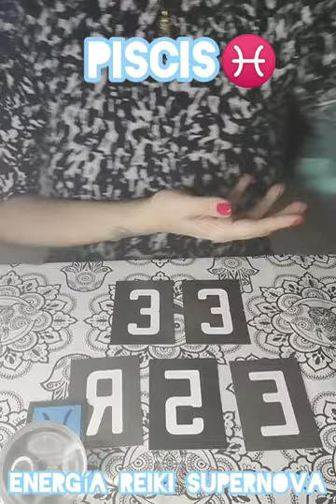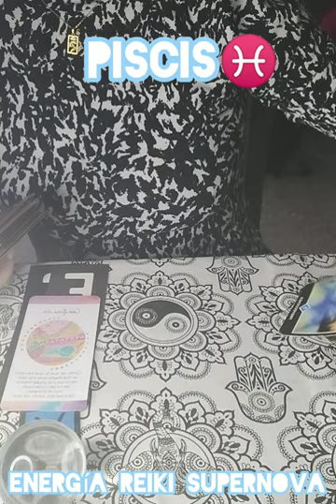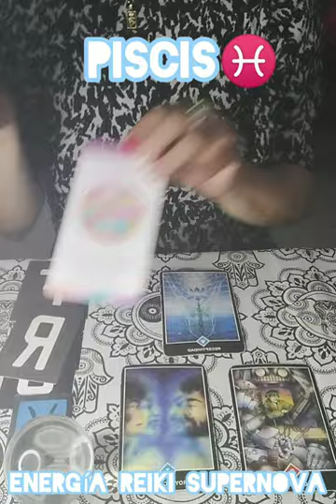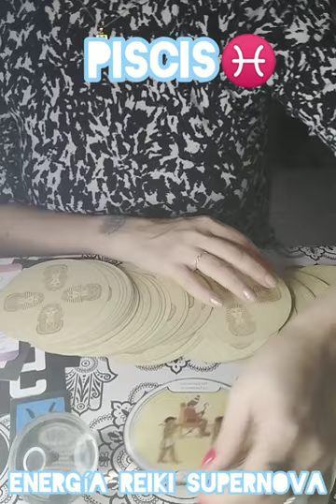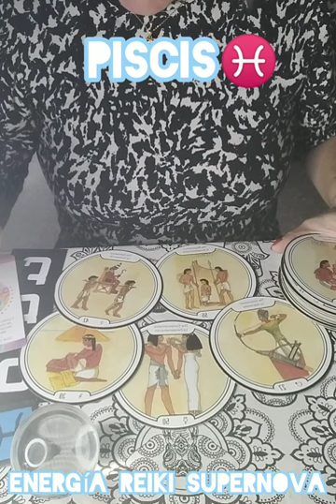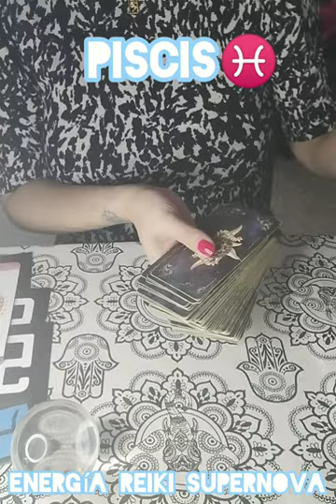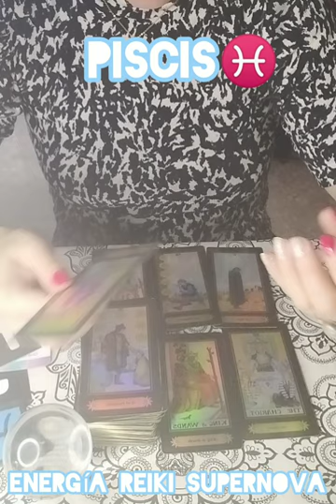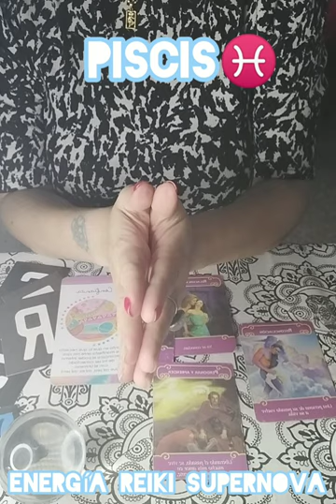♓Piscis Mayo 2da semana "Te unes a tu llama gemela"